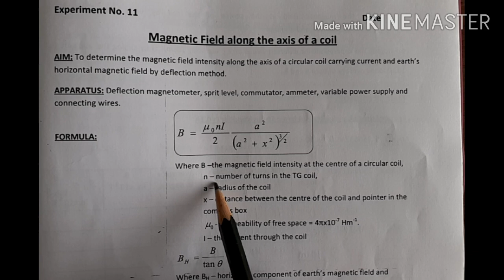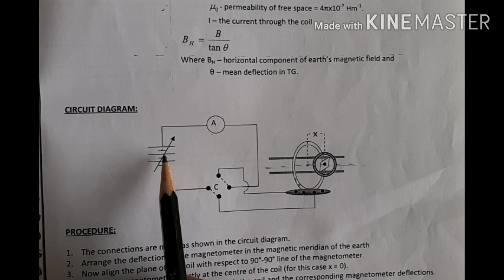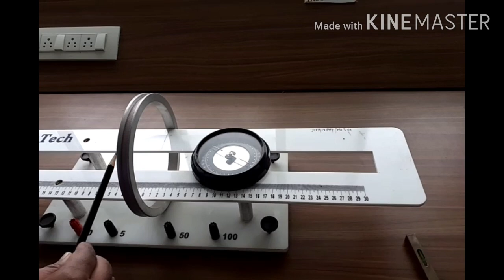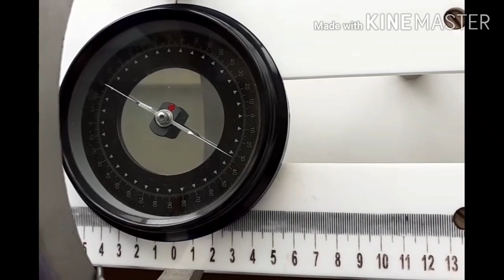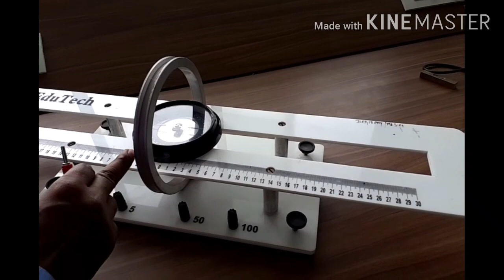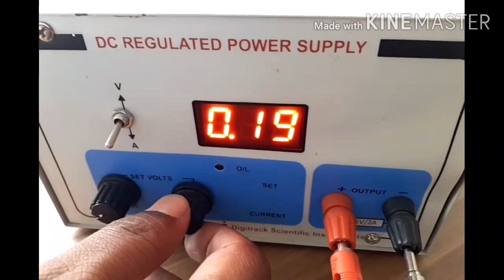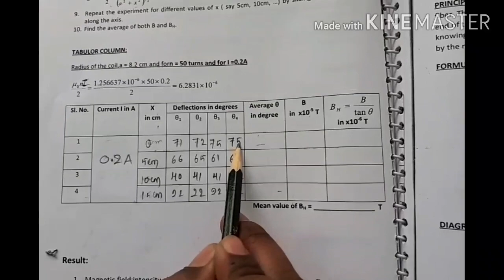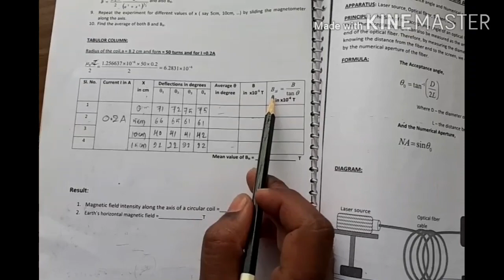8. Magnetic Field Along Axis of Coil and Earth's Horizontal Component